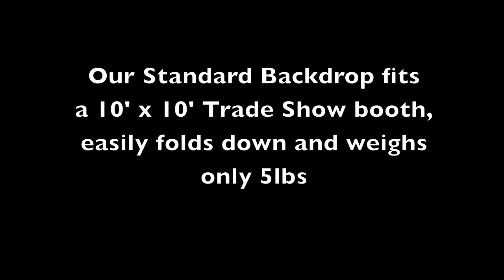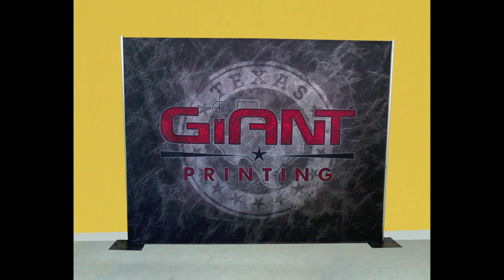Grommet-Free Backdrops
This video shows the installation of our new Grommet-Free Fabric Backdrop